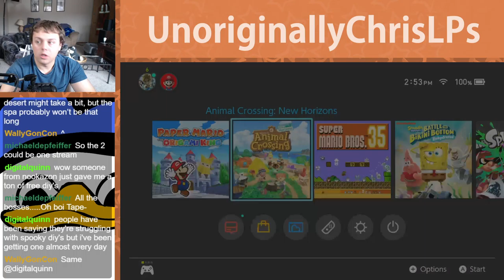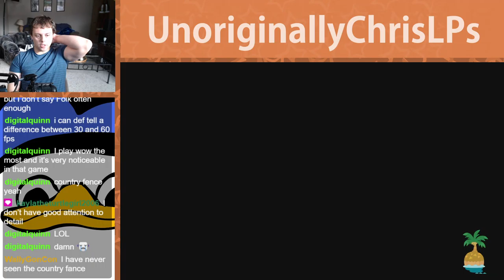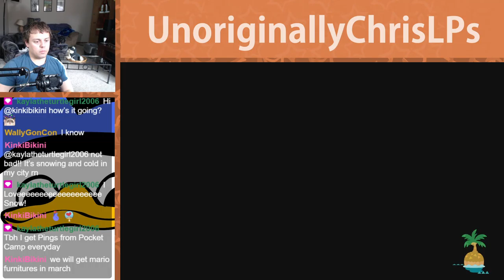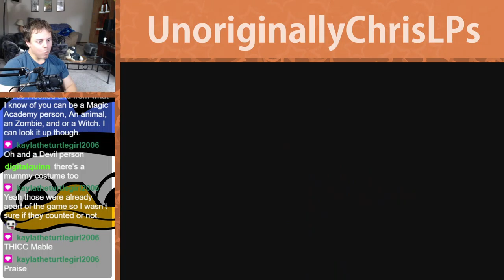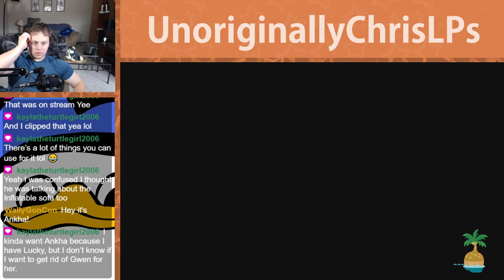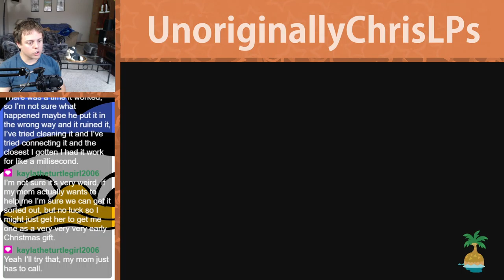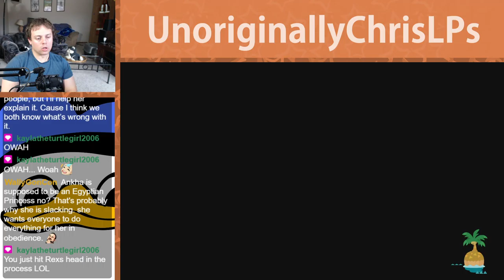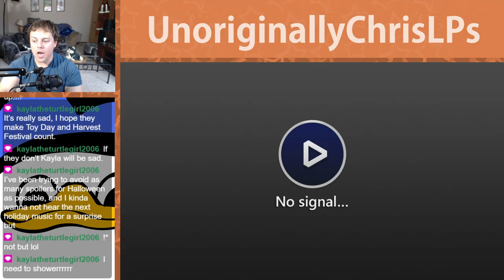Putting Dom Down Because he got The Rona || Part 85 || New Horizons